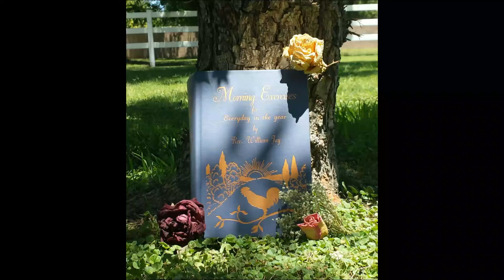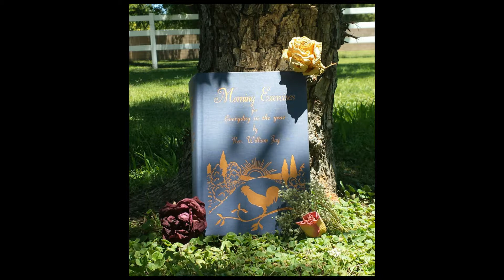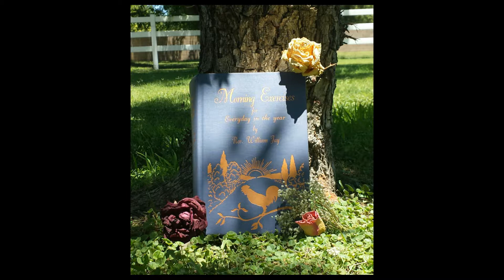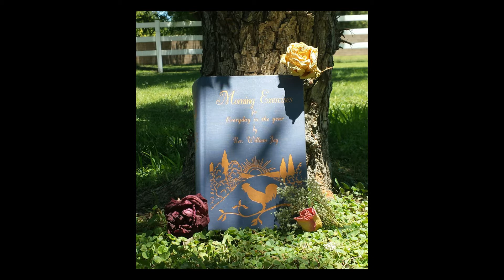Morning Exercises_July 31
Devotional: Morning Exercises for Every Day in the Year, July 31 by Rev. William Jay

Reference:
J, W. (1998) Morning Exercises for Every Day in the Year. Harrisonburg, VA: Sprinkle Publications